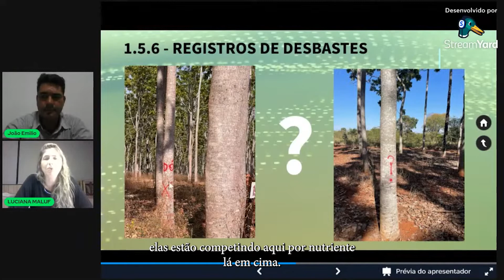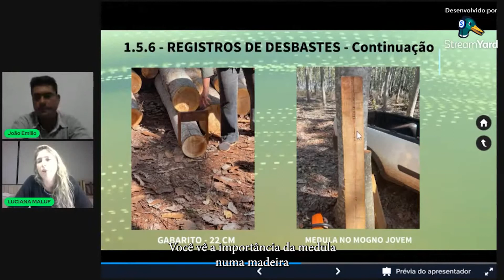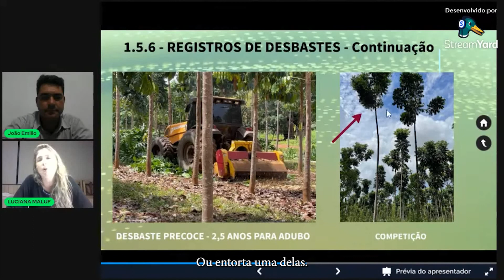DESTINO DO DESBASTE PARTE 2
O mercado do mogno-africano é, sem dúvida alguma, um mercado rentável e sustentável. Mas precisamos trabalhar com fatos e dados concretos para não criarmos falsas expectativas que hoje iludem e amanhã podem frustrar muitos investidores.Preocupados com este excesso de expectativas, elaboramos um guia sério e fundamentado, contendo as respostas mais precisas e atualizadas aos principais questionamentos dos investidores/silvicultores.Elaboramos uma série nova de vídeos contendo os pontos mais importantes da live de lançamento do Planejamento do Mogno que foi ao ar no dia 10 de outubro de 2022 (vídeo completo da live está disponível no nosso canal do YouTube). O Tema de hoje é: DESBASTE PARTE 2Conte conosco para elaborar o seu projeto!Equipe do Viveiro Origem